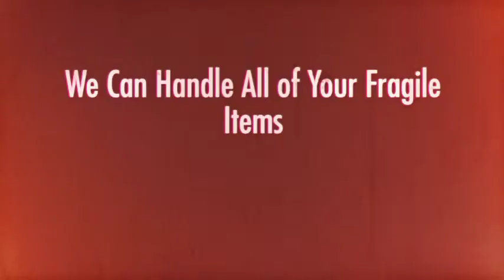Elite Moving & Storage Packing Services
Our Packing service includes packing materials such as plastic covers, bubble wrap, packing paper, boxes, and crates, along with labor. Movers will come to your house and pack everything in your home - starting with your clothes, ending with your dishes and including all the electronics, lamps, mirrors, and every other item that needs to be moved.